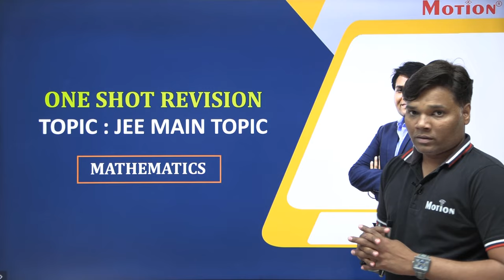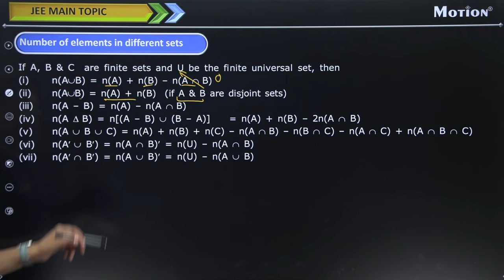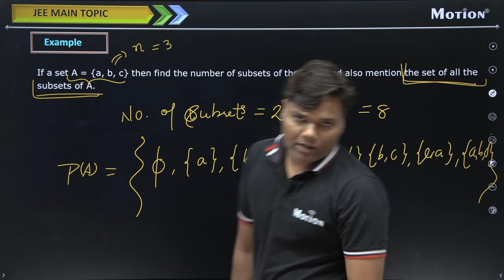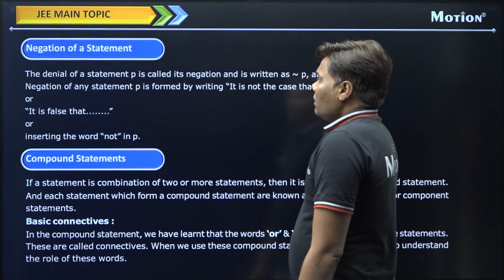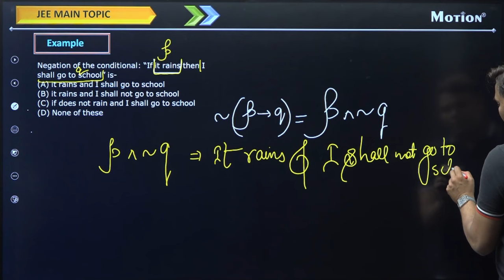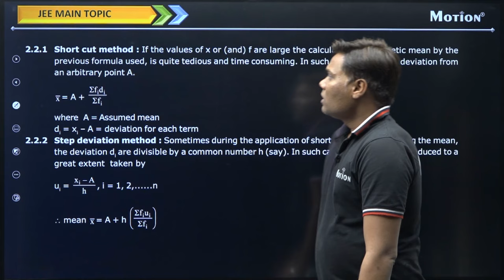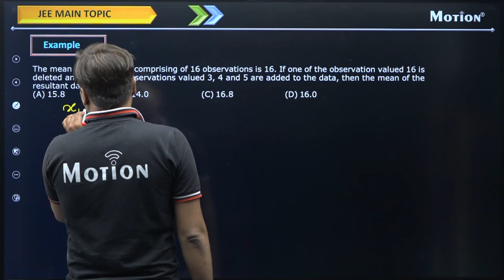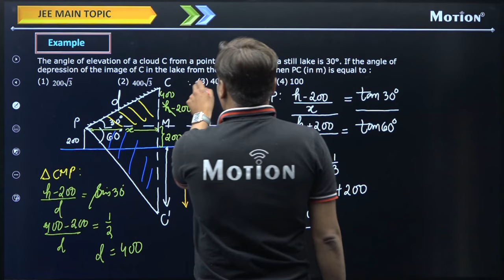JEE Main Topic | JEE One Shot - Math | Motion JEE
Looking to ace your JEE exams? Check out the Motion One-Shot Series. These videos are designed to help you identify areas for improvement and get a better understanding of the types of questions you can expect in the exam. Whether you're a seasoned JEE aspirant or just starting out, the Motion One Shot Series is a fantastic resource to help you succeed.